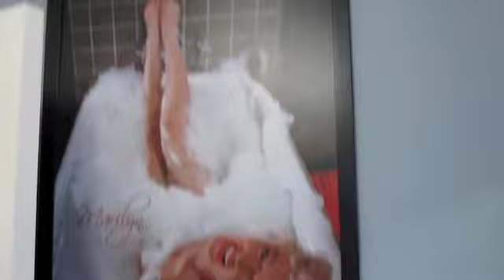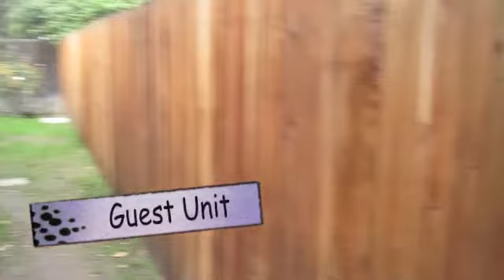817 N Beachwood Drive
Burbank Home For Sale